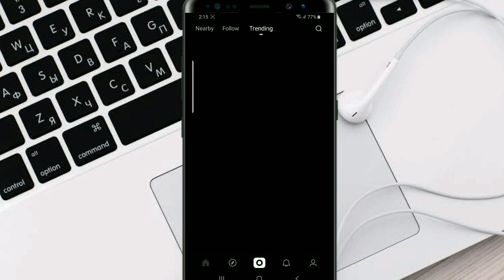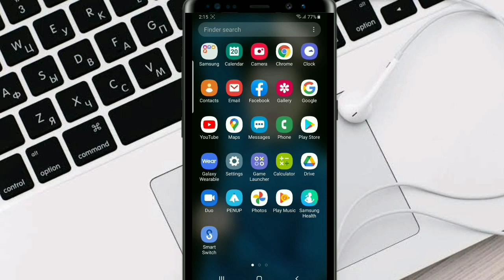snack video download without Watermark _ How download snack video without Watermark_ snack video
how to download video from snack video app no watermark
how to remove watarmark from snack video app
how to use snack app
how to earn money from snack app
no watermark
how remove watermark
snack video se logo remove kare
snack video app remove logo
how remove watermark from